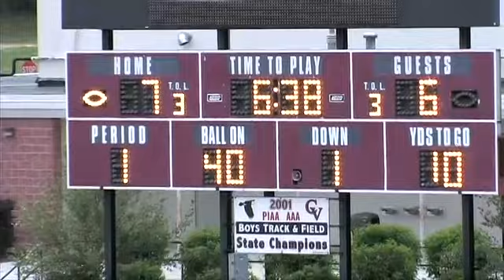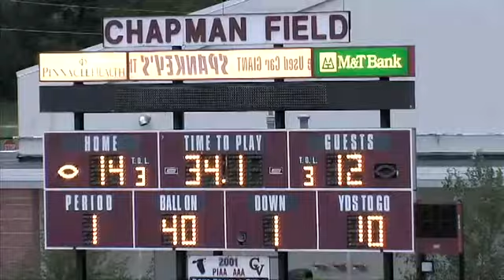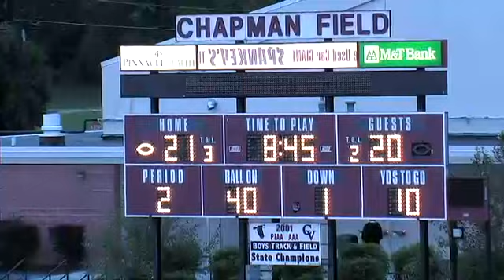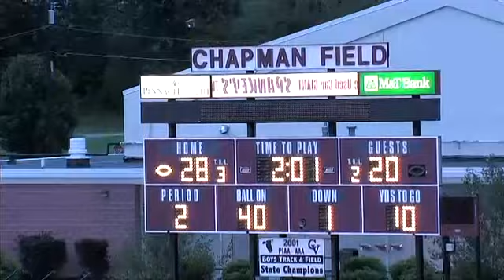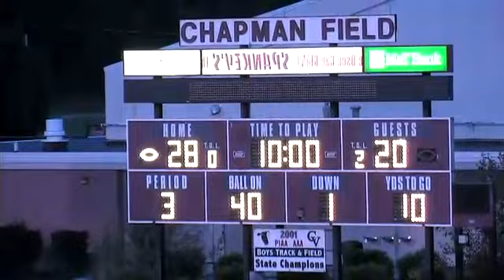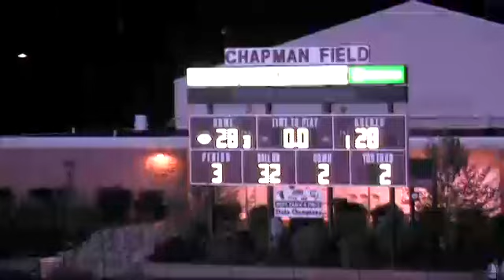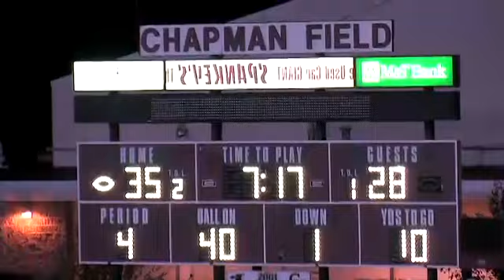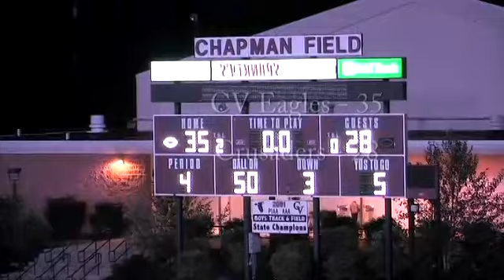CV Eagles vs McDevitt Crusaders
It is a rare occasion when the opposing team scores first in a game against this JV team.  That fact makes this video almost a collectors item.